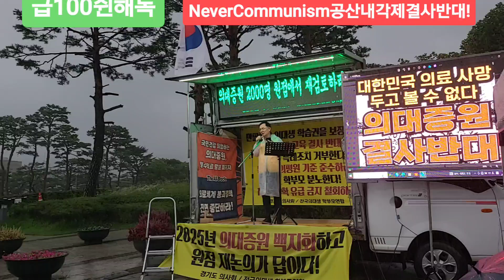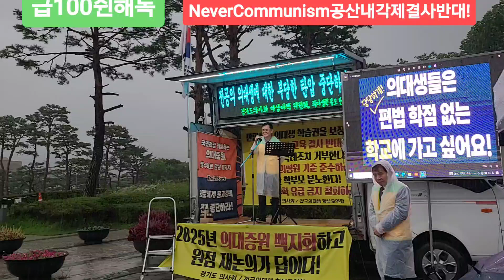July 17, 2024(5)